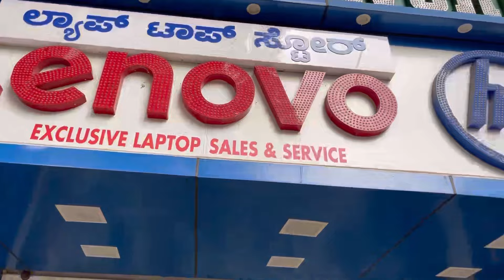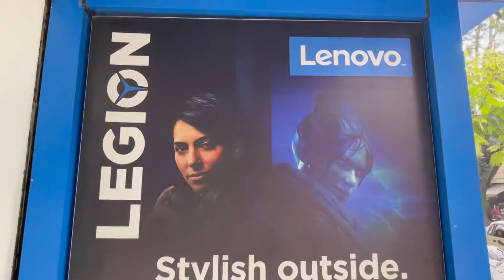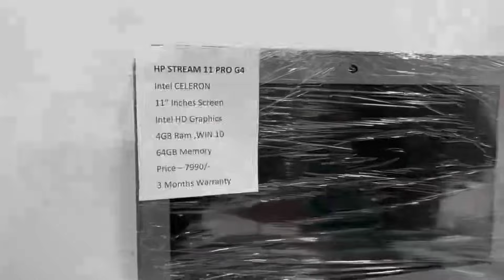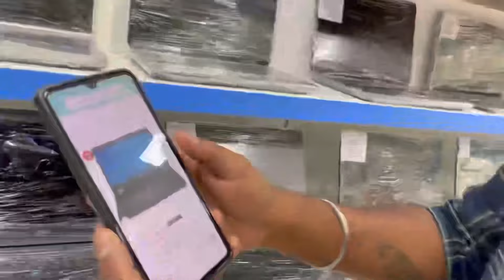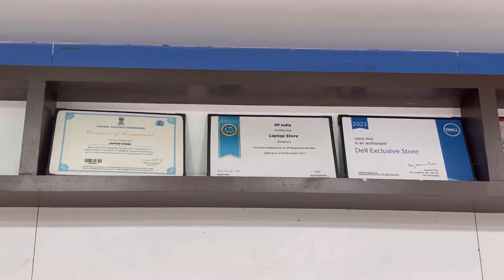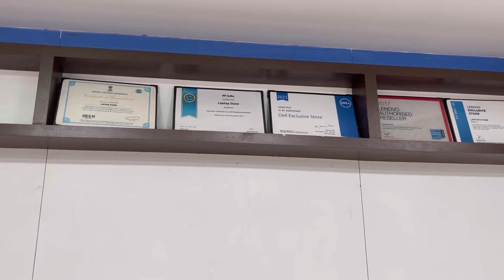Laptops starting from 7990 | @Laptopstore | best rates | Laptops sales service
15, 1st Floor, Sapthagiri Complex, 3rd Blk, Aurobindo Marg, Jayanagar, Near Max/People Showroom, Bengaluru, Karnataka 560011, 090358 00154

80 Feet Main Road, 650, 5th Cross Road, near Sony Signal, 6th Block, Koramangala, Bengaluru, Karnataka 560095, 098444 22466

4,Brooke bond, Ground floor, Whitefield Main Rd, Opp to R and D , Whitefield, Bengaluru, Karnataka 560066, 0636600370

109C , Ground  Floor, 100 Ft  Bye Pass Rd, Velachery, Opp to HDFC BANK, Tamil Nadu 600042, 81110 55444

Laptop Store Chennai-Adyar

1,3D, Vantage plaza, LB/MG Road, Adyar, Landmark: Next to Adyar Depo, Chennai-600041
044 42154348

No 2, North Usman Road, T Nagar Near Kodambakkam Bridge chennai, Tamil Nadu 600017

29, 4A, Gandhi Road, Tambaram West, Tambaram, Chennai, Tamil Nadu 600045
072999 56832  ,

Laptop Store - Ameerpet
Basement,Pillar No :1433,Surekha Chambers, Ameetpet Road,Opp Vijaya Textiles/Near SBI ATM, Ameerpet, Hyderabad, Telangana, 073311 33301

Pune & Mumbai Branches

512, Fourtuna Building,Shivar Chowk, Opp Rainbow Plaza/Mc Donalds, Pimple Saudagar, Pune, Maharashtra – 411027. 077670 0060

Laptop Store-Aundh
2nd Floor, Daya Prabha House, ITI Rd, near Reliance Digital / ICICI Bank, Aundh, Pune, Maharashtra 411007, 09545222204

601, 6th Flr, White House Building, SV Road, JP Road, Andheri West, Nr Andheri West Rly Stn, Mumbai, Maharashtra 400058, 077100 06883